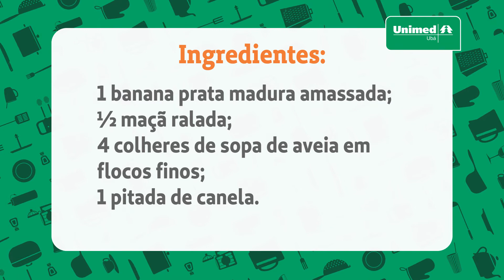Que tal fazer um biscoito caseiro saudável?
Que  tal fazer um biscoito caseiro saudável? Confira a receita que nossa nutricionista Gabriela Iasbik separou para você hoje.
Os biscoitinhos de aveia podem ser armazenados e são deliciosos com café.
E não esqueça, se prepará-la, poste uma foto marcando a @unimeduba

Você já conhece os planos da Unimed Ubá? Ligue 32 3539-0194 e saiba mais.⠀